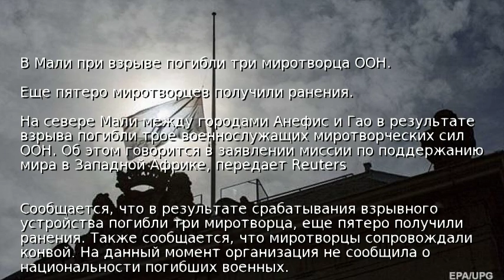В Мали при взрыве погибли три миротворца ООН